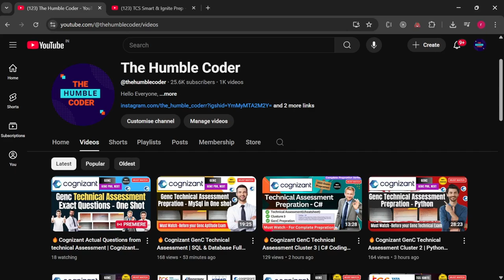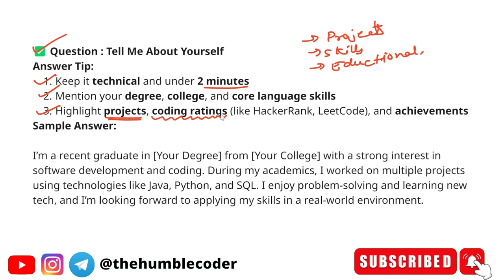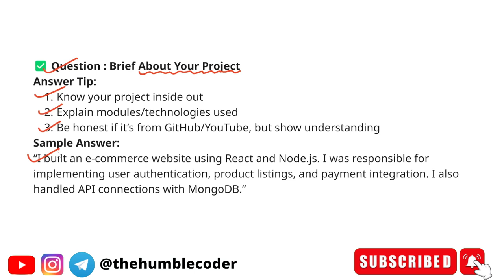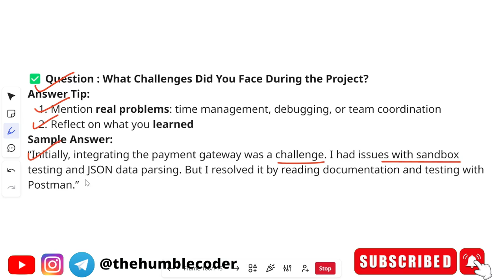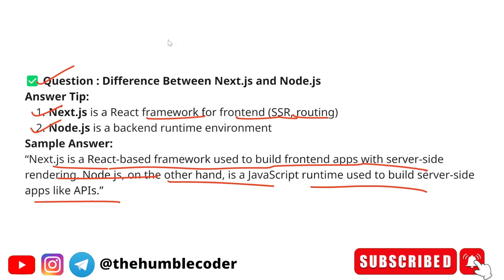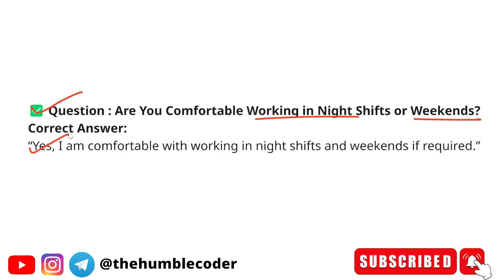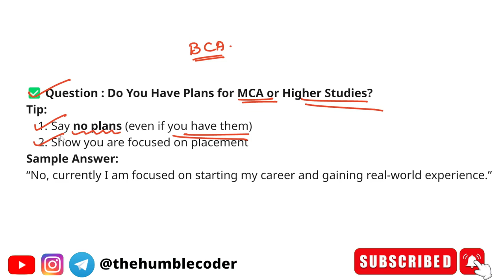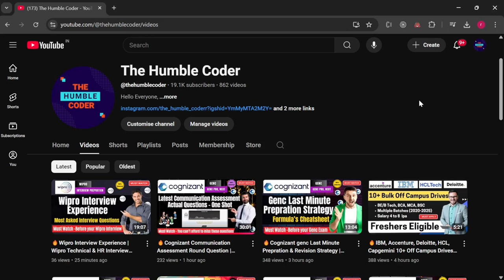🔥TCS Smart & Ignite Interview Experience | Latest Asked interview questions | Tcs smart hiring 2025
Topics Covered in this Video:
- TCS Smart verbal ability questions
- TCS Ignite previous year verbal ability exam questions
- How to prepare for TCS verbal ability tests
- Common topics in TCS Smart and Ignite verbal ability section
- Tips to improve accuracy in verbal ability exams
- Insights into TCS Smart and Ignite recruitment process
- Frequently asked verbal ability questions in TCS exams
- Strategies to crack TCS verbal ability tests

Tips and tricks to crack TCS Smart Hiring interview
Sample questions and solutions
Recommended study resources for TCS Smart Hiring
Common mistakes to avoid during the interview
Eligibility criteria for TCS Smart Hiring
What to expect on the day of the interview